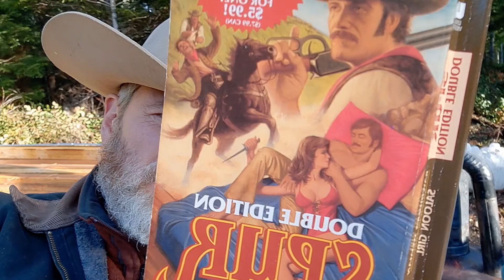Tush Perfect Debut!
The newest off-grid Awesome Squatcher makes his debut at the Ranch.